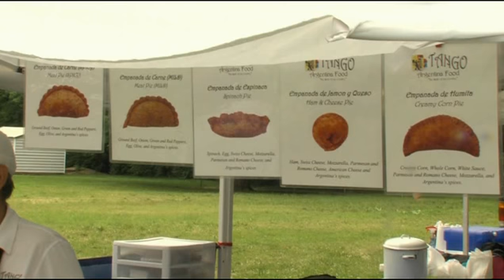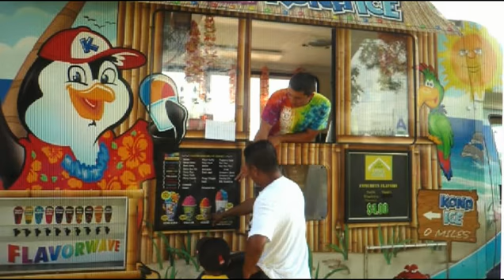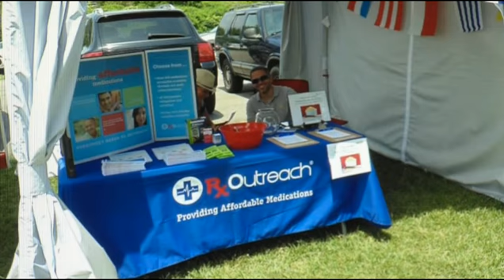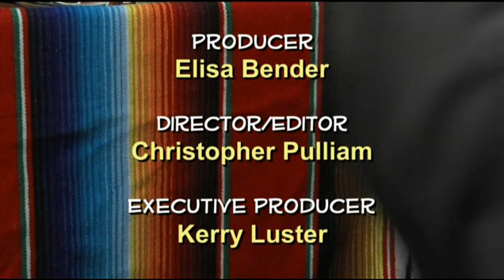Fiesta In Florissant Preview Show June 2016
Host Elisa Bender’s guest is Idalia McNulty. Idalia will give the audience samples of dance seen at the upcoming Fiesta in Florissant.